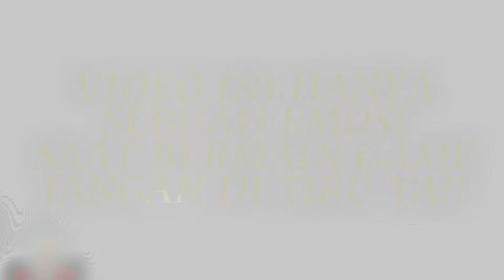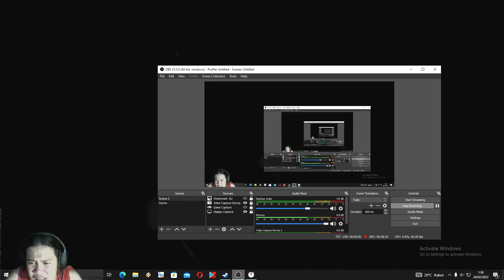Wajib Nonton Hanya 35 Menit MOMENT Dimana Dan's MC Emosi Tak Berhenti Di Game SILT | Di Buang Sayang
GuysIni Video Di Buang Sayang Aja Saat Gw Main Game SILT Dimana Ini Adalah Video Cut Cutan Dari Video Gw Saat Bermain Game Demo SILT dan Menurut Gw Sayang aja kalo di hapus jadi gw upload aja yah...

CHANNEL KHUSUS LAGU RAP HIP HOP

THANK'S 🔥🔥